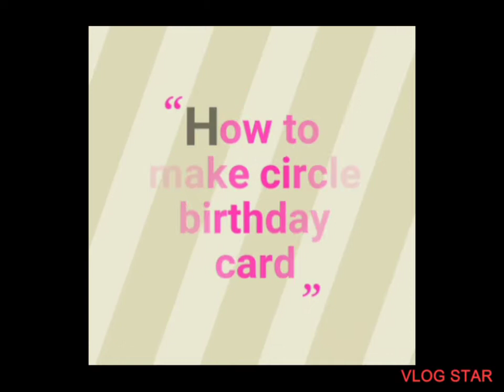How to make circle birthday card/easy to make/card/birthday/Soumya Shrivastava